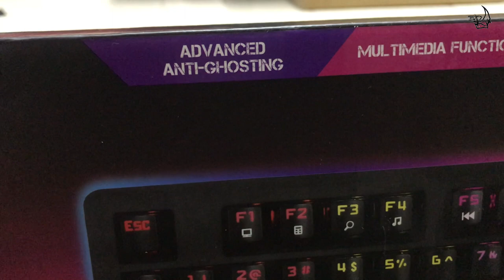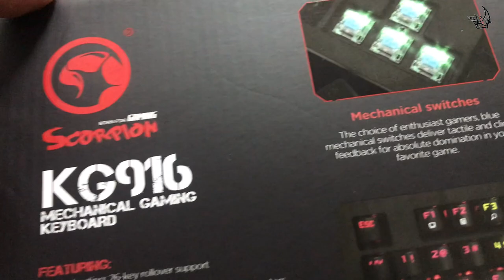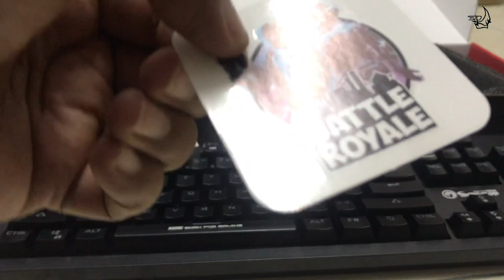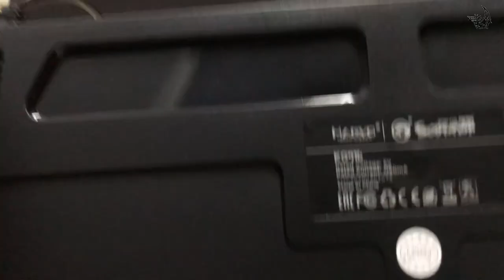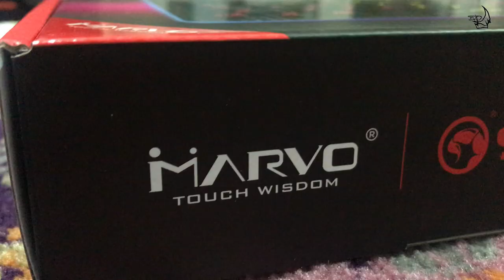unboxing marvo scorpion KG916 mechanical gaming keyboard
untuk yang baru berjinak-jinak dengan PC gaming boleh try mechanical keyboard gaming ni...